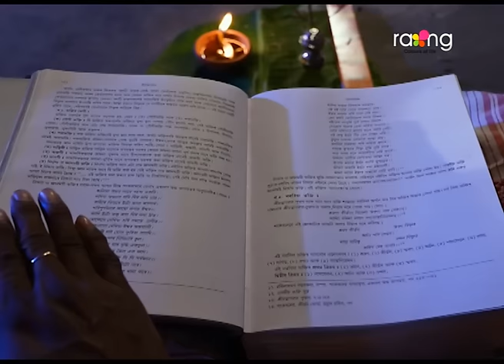Biyolir Brindabon - বিয়লিৰ বৃন্দাবন | 09th Jan 2024 | Ep No 02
গোবিন্দ গুৱাহাটীলৈ যাবনে? কি সিদ্ধান্ত জনালে যুগল কৃষ্ণক?